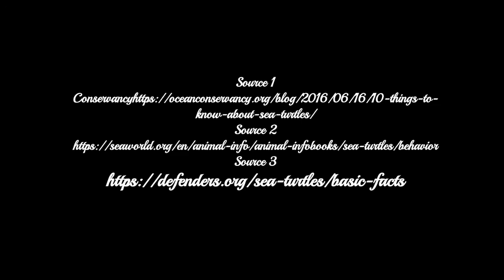Animal Adaptation Sea Turtle